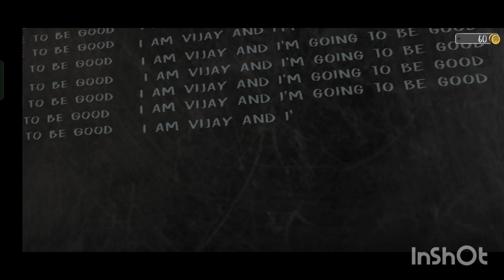evil nun tamil Vijay gaming